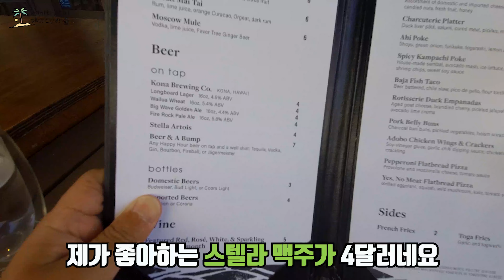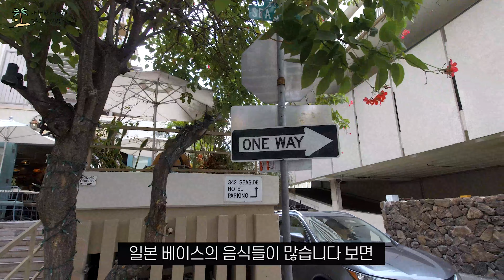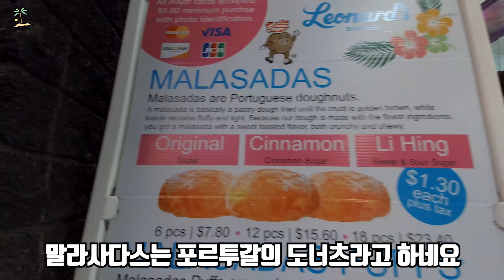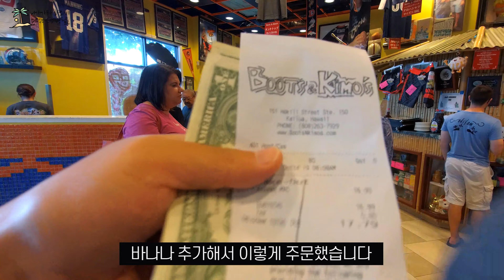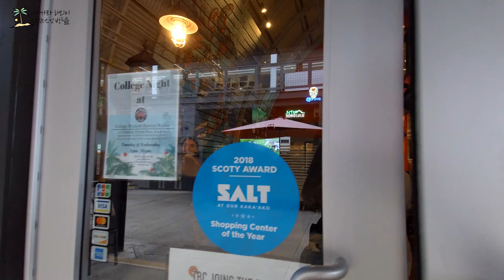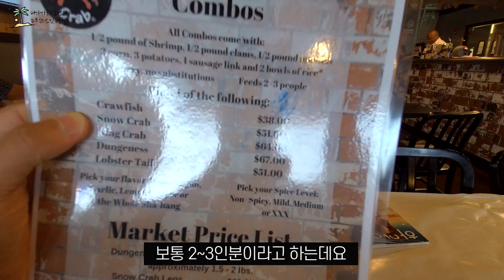하와이 맛집 추천 TOP 7! 해피아워 맥주,스테이크,로코모코,포케,말라사다스 도너츠,코나커피,팬케이크,킹크랩 👏👏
2019년 10월 하와이에서 약 20여일간 여행하며 찾아다녔던 맛집을 추천해 드립니다 👏👏 여러 음식점들이 기억에 남지만 그 중 TOP 7을 선정하였고, 번외로 게요리 전문점인 볼링크랩 영상을 담았습니다 😎 하와이 와이키키 부근 여행을 계획하시는 분들께 참고가 되길 바랍니다~ 감사합니다!

(빨리 여행했으면 좋겠다...)

🔎 00:18 Basalt
해피아워/디너 맛집
📍 2255 Kūhiō Ave., Honolulu, HI 96815 미국

🔎 03:31 Heavenly Island Lifestyle
해븐리 아일랜드 라이프스타일
📍 342 Seaside Ave, Honolulu, HI 96815 미국

🔎 04:50 Leonard's Bakery
레오날드 베이커리 (말라사다스 도너츠 맛집)
📍 33 Kapahulu Ave, Honolulu, HI 96816 USA

🔎 06:33  Nico's Pier 38
니코스 피어 38 (해산물 요리 맛집)
📍 1129 N Nimitz Hwy, Honolulu, HI 96817 미국

🔎 09:03 Boots & Kimo's Homestyle Kitchen
부츠앤 키모 홈스타일 키친 (마카다미아 팬케이크 맛집)
📍 151 Hekili St, Kailua, HI 96734 USA

🔎 10:09 Poké Bar
포케 바 (포케가 맛있는 맛집)
📍 226 Lewers St # L106, Honolulu, HI 96815 USA

🔎 11:47 Kona Coffee Purveyors
코나 커피 (빵이 맛있는 맛집)
📍 Kuhio Avenue Mall Entrance - International Marketplace, 2330 Kalakaua Ave #160, Honolulu, HI 96815 미국

🔎 12:50 The Boiling Crab
볼링 크랩 (게 요리 전문 맛집)
📍 330 Coral St, Honolulu, HI 96813 미국